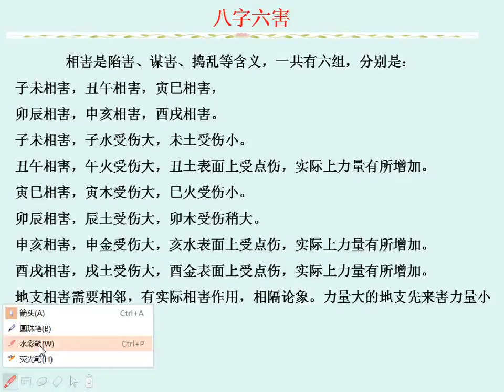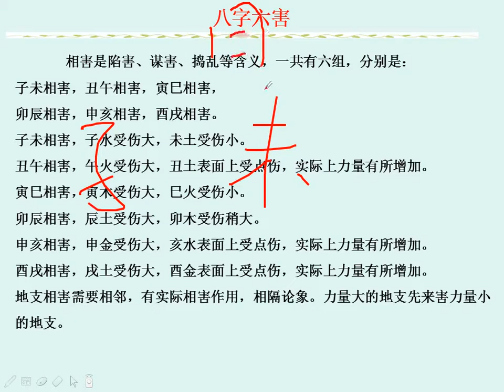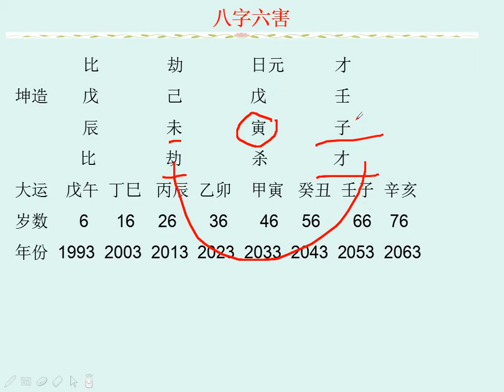八字六害 八字实战课程 第（29）课